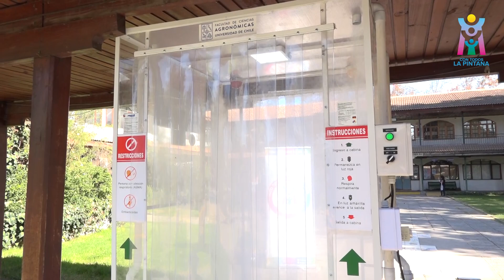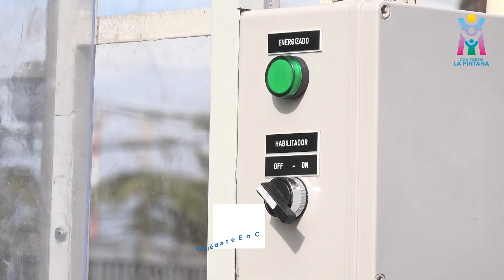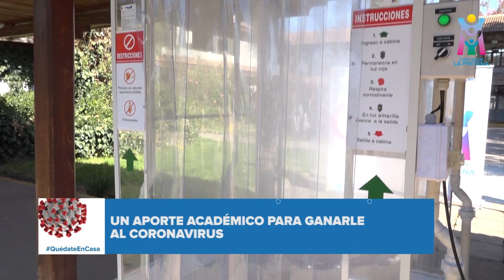DONAN CABINA SANITIZADORA ULTRASÓNICA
Es la primera Cabina Sanitizadora ultrasónica inocua para el ser humano. No daña la piel ni el medio ambiente. Creada por investigador de la Facultad de Ciencias Agronómicas de la Universidad de Chile, que junto a la empresa FoodTec, la pusieron a disposición de La Municipalidad de La Pintana. La cabina cuenta con la aprobación del Instituto de Salud Pública. Un nuevo aporte para el combate del coronavirus